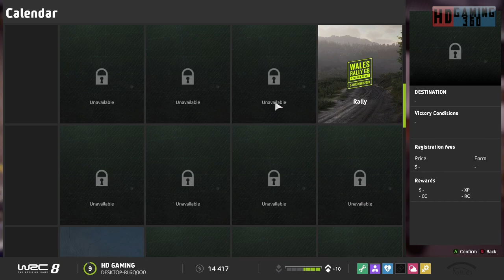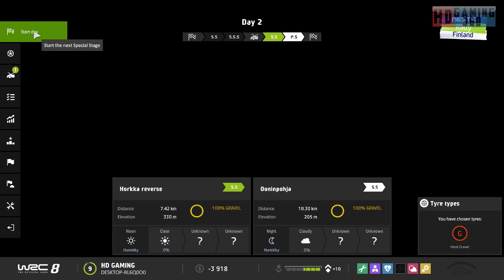WRC 8 FIA World Rally Championship Playthrough Part 8